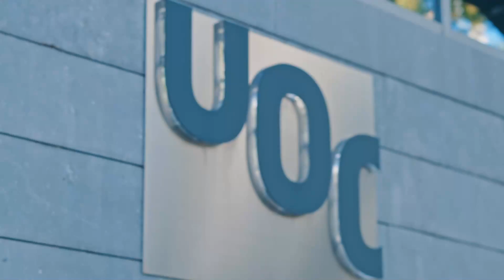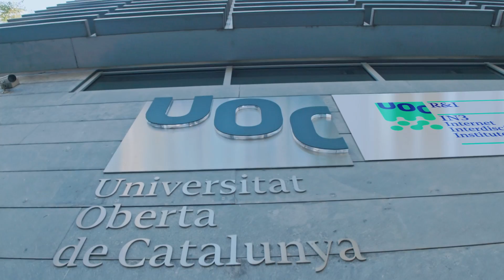The IN3 centre researches our future society and the internet I UOC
The Internet Interdisciplinary Institute (IN3), a pioneering research centre at the Universitat Oberta de Catalunya (UOC), specializes in studies of the internet and the effects of interactions between digital technologies and human activity.

The IN3 has been working for more than 20 years to understand and build our future society and its 130 researchers make up 11 inter- and-trans-disciplinary research groups.